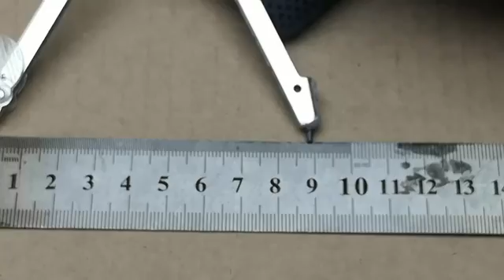How to make lift model science project | Elevator working model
How to make lift model for Magic track with the machines of cardboard with their own hands
Materials: cardboard, glue, wooden skewers, PET sheet, rope.
How to make lift model science project for school | how to make elevator model for school science project | school science projects hydraulic lift | science exhibition model | science fair model | lift working model